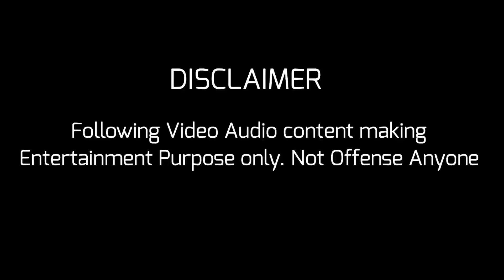Amar prasad reddy Arrest Troll |மல மாடு TROLL|ஜனநாயக நாடுகாப்பாத்திர மாட்டீங்களா????|Pogaichal Troll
Amar prasad reddy Arrest Troll |மல மாடு TROLL | ஜனநாயக நாடுகாப்பாத்திர மாட்டீங்களா? | Amar Prasad Reddy latest troll | Rotty Latest Troll | Pogaichal Troll